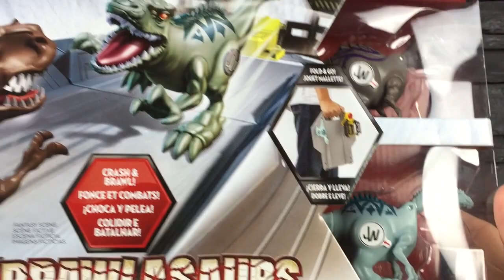【Jurassic Park 侏羅紀公園】恐龍對戰擂台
[Jurassic World], "Jurassic Park" was re-established, and planning a theme park, attracted crowds all over the world come here. The new park is known as a 100% safe, and more in the first three sets of new species has not been seen. Zoo dinosaurs before the tourists daily performances in humans and dinosaurs "peaceful coexistence" when an accident happens, let the dinosaurs to attack human beings began to face life and death crisis!

Gene combination dinosaurs, including Tyrannosaurus rex, Ma Jun Long, Carnotaurus, folds Long, Giganotosaurus genes, sounds can be up to 140 db, and 747 takeoff sound as loud, running can be up to speed 50 miles.

【侏羅紀世界】「侏羅紀公園」被重新建立，並規劃成主題樂園，成功吸引世界各­地人潮慕名而來。新的樂園號稱100%安全，更有在前3集未出現過的全新物種。園方每­日讓恐龍在遊客面前表演，就在人類與恐龍「和平共存」時發生了一場意外，讓恐龍展開攻­擊，人類開始面臨生死存亡的危機！

基因組合的恐龍，包含了霸王龍、瑪君龍、食肉牛龍、皺褶龍、南方巨獸龍的基因，叫聲可以達140分貝，和747客機的起飛聲音一樣大聲，跑步可以達時速50哩。